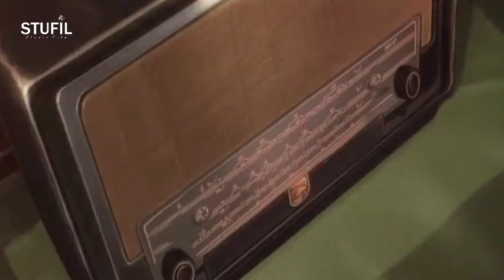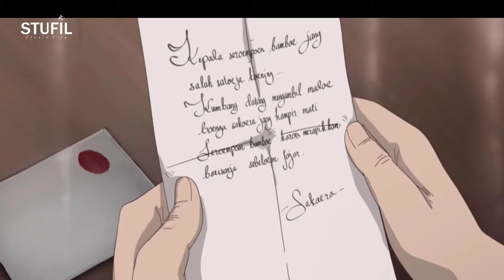Pejuang Cilik Di Surabaya | Alur Film Battle Of Surabaya | Film Animasi Indonesia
BATTLE OF SURABAYA | ALUR CERITA FILM BATTLE OF SURABAYA

Hai..
Kali Ini STUFIL Akan Menceritakan Alur film Battle Of Surabaya.
Film ini menceritakan petualangan Musa, Anak 13 tahun tukang semir sepatu yang menjadi kurir bagi perjuangan pejuang arek-arek Suroboyo dan TKR dalam peristiwa pertempuran dahsyat 10 November 1945 di Surabaya.

Musa dipercaya sebagai kurir surat dan kode-kode rahasia yang dikombinasikan dengan lagu-lagu keroncong dari Radio Pemberontakan Rakyat Indonesia yang didirikan Bung Tomo. Berbagai peristiwa dilalui Musa sebagai kurir, kehilangan harta dan orang-orang yang dikasihi menjadi konsekuensi tugas mulia tersebut.

Tonton sampai selesai supaya lebih mengenal perjuangan kemerdekaan Indonesia